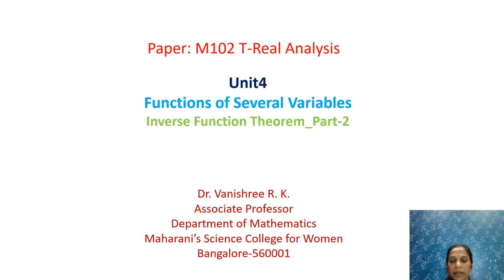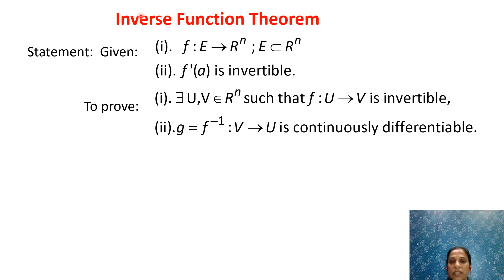Inverse Fnction Theorem Part 2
This video contains the proof of the second part of the inverse function theorem.